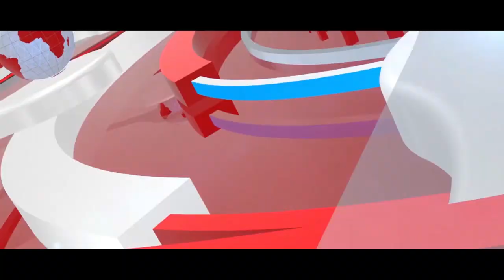BREAKING: SEKYERE AMANKWA POPULAR KNOWN AS OTALI IS ARR3ST3D BY POLICE ABOUT HIS DE@D RUMOR$